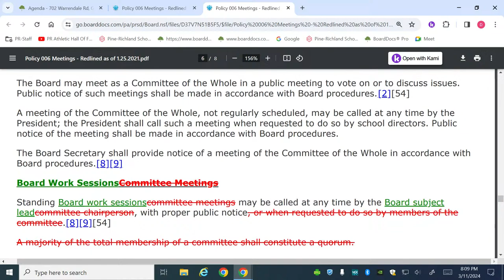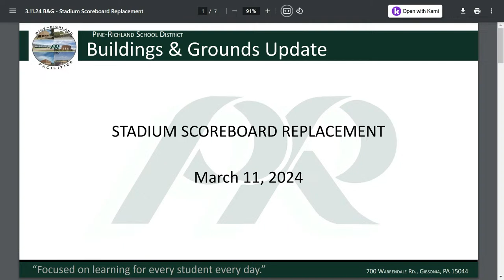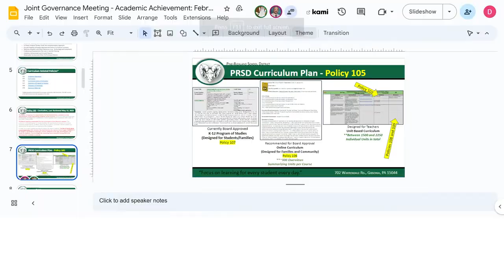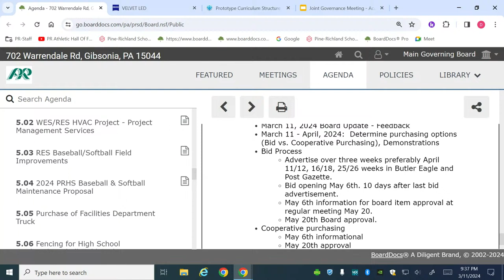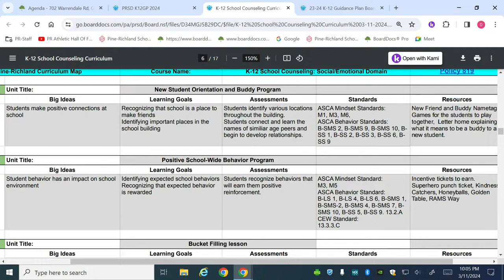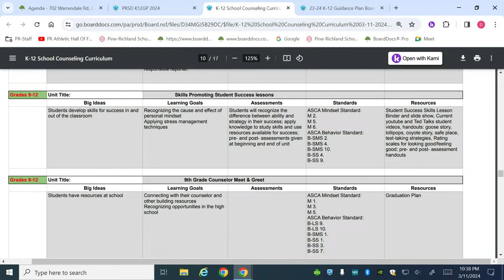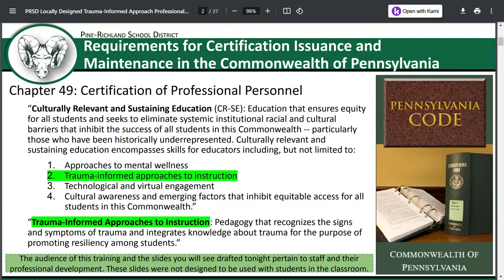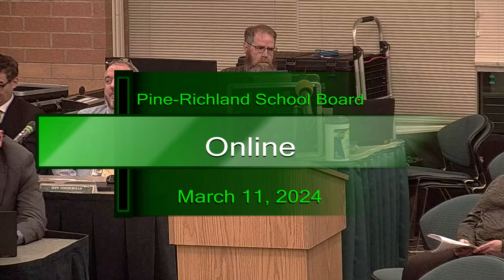March 11, 2024 (Combined)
Pine-Richland School Board Combined Meeting from March 11, 2024

PRTV Production Group